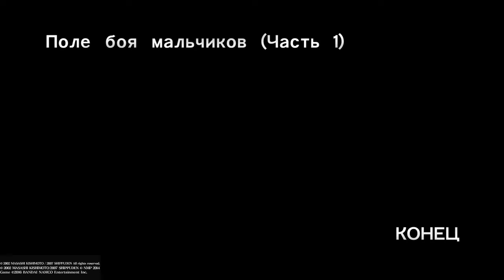NARUTO SHIPPUDEN 4 часть 2